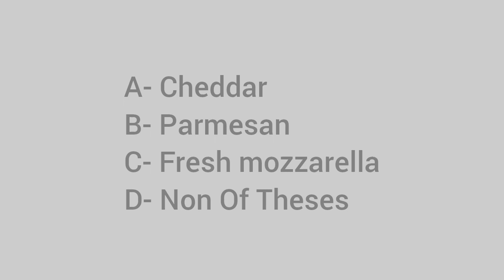What is the essential cheese used in Margherita pizza?